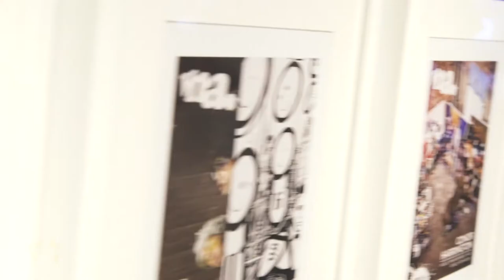FWTV - EP023 - VNA MAGAZINE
Ten years after printing their first issue, VNA Magazine announced it would be closing down.

This episode takes a look at their farewell charity auction with interviews from some local reprobates on what made it stand out from the pack.

Interviews

INKIE - Artist - @inkiegraffiti
Roland Henry - Managing Editor VNA
Ben Eine - Artist - @einesigns

Music

Roots Manuva - Witness Dub
Roots Manuva - Too Cold
Massive Attack - Paradise Circus

This video has not been monetized.

Shot and Edited by Doug Gillen